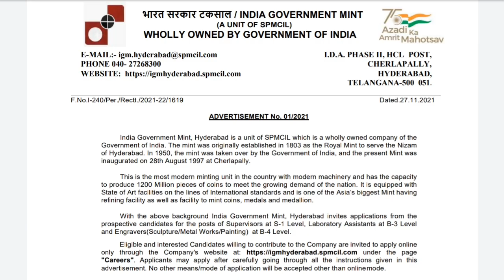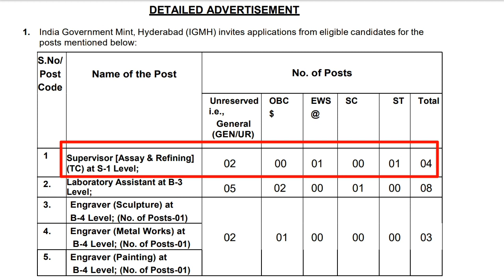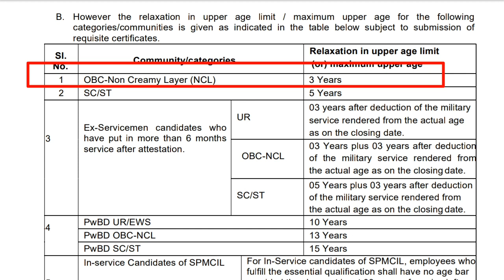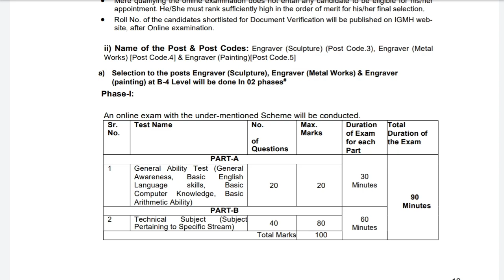ଆସିଗଲା ସୁପର୍‌ଭାଇଜର ପଦବୀ ପାଇଁ ନିଯୁକ୍ତି | ଦରମା:- ୨୭,୬୦୦ | Odisha Supervisor Big Recruitment 2021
supervisor recruitment 2021.

supervisor job 2021.

MAHESWAR SETHI